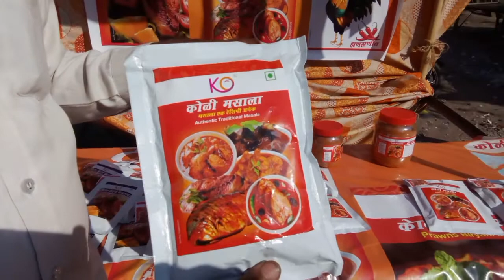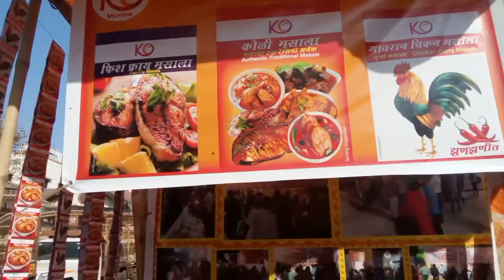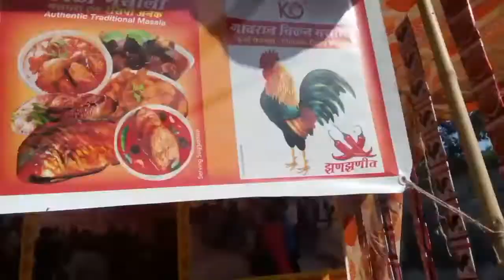😋 अस्सल आगरी कोळी मसाले 😋contact no (description) @ent961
अस्सल कोळी मसाले नक्की पहा घ्या आवडले तर 🙏🙏
अगर कुणाला हे प्रॉड्शन्स चे प्रॉडक्ट्स आवडले तर नक्की contacts kara
Aman traders नक्की ऑर्डर क्रा🙏 dhanyawad 🙏